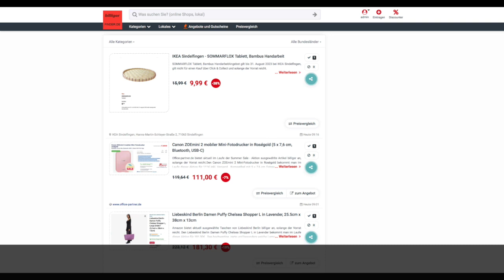Schnäppchen/Billiger des Tages 25.07.23 - Canon ZOEmini 2 mobiler Mini-Fotodrucker in Roségold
Heute ist Schnäppchen/Billiger des Tages - Canon ZOEmini 2 mobiler Mini-Fotodrucker in Roségold.